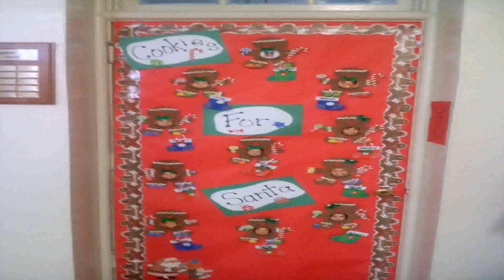Gingerbread House Decorating Ideas For Christmas - DaddyGif.com (see description)